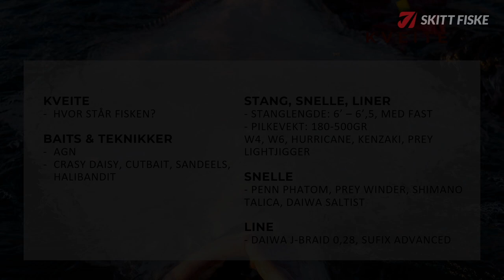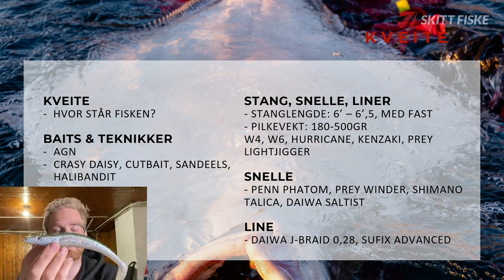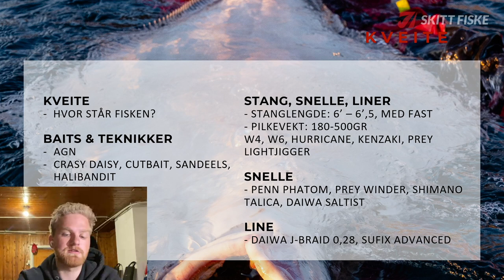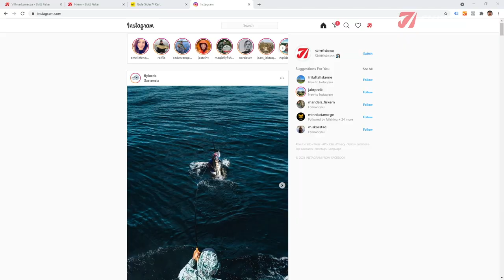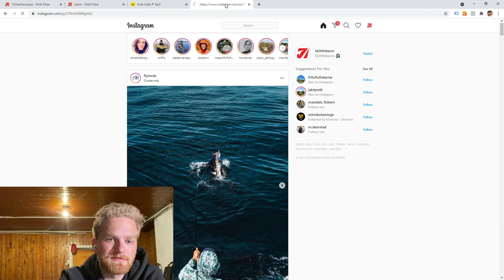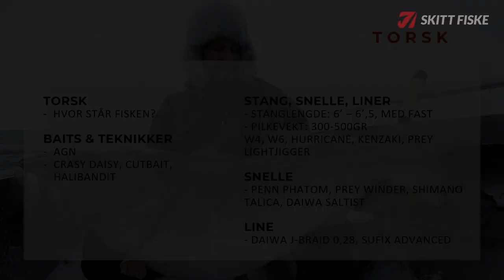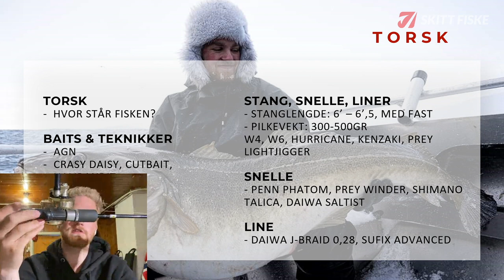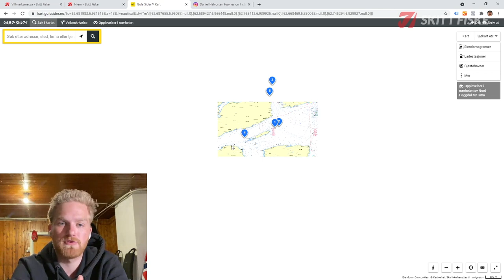Havfiske - Hvordan fiske stor kveite, lange, lysing, torsk og skate - Fisketips Webinar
På jakt etter stor kveite, torsk, sei, lange eller annen grov fisk? Fiskeguide på Sørøya og artsjeger Daniel Andersen forteller om hvordan du finner fisken, utstyret du trenger og teknikken for å kroke dem.

Nysgjerrig på hvordan du fisker kveite? Hvilke shads og stenger sneller og line du trenger til havfiske etter stor fisk?
Her går Daniel igjennom fem fantastiske arter og alt hvordan du fanger dem. Torsk, kveite, lange, lysing og skate.